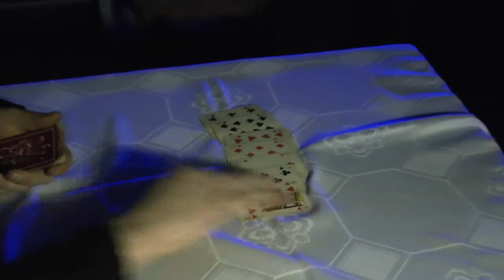Gmina Puck - Miasto Puck - Foto Puck - Film Puck